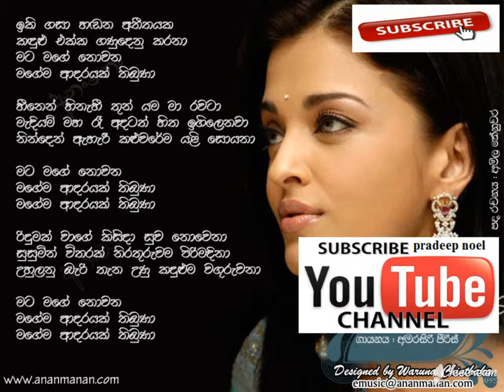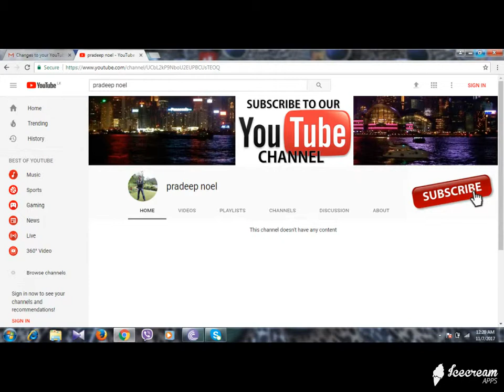Iki Gasa Hadana Karaoke (without voice)- Amarasiri Peris